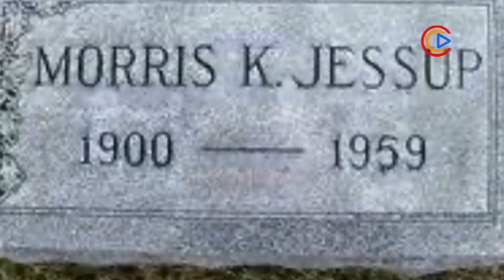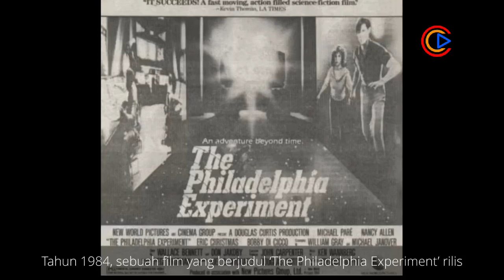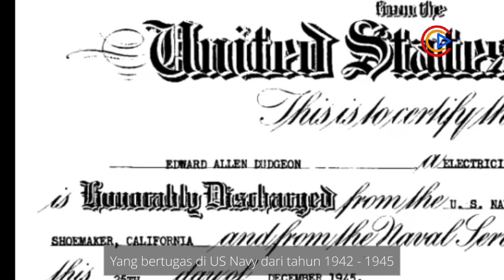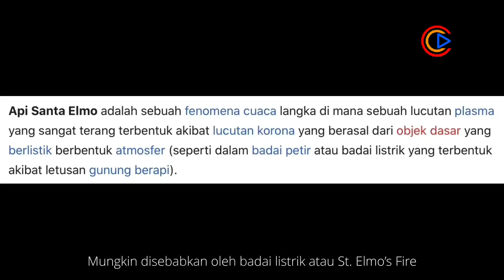Mengungkap Kebenaran Philadelphia Experiment : FAKTA ATAU HOAX?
Adalah sebuah eksperimen yang sangat menakutkan yang dilakukan oleh Angkatan Laut Amerika. Terhadap kapal perang USS Eldridge beserta seluruh awak kapal.

Nama Albert Einstein dibawa-bawa atas kasus ini. Melalui teori relativitas Einstein, Militer AS berhasil membuat sebuah mesin teleportasi. Sayangnya mesin ini tidak sempurna. Para awak kapal dikabarkan mengalami hal-hal yang sangat mengerikan. Tubuh mereka menyatu dengan kapal dalam keadaan masih hidup.

Philadelphia Experiment ini menjadi konspirasi besar selama puluhan tahun. Para ilmuan memperdebatkan ini.

Namun belakangan Experiment ini dinobatkan sebagai salah satu hoax terbesar dalam sejarah. Kebohongan yang dibuat oleh Carlos Miguel Allende.

- Albert Einstein -